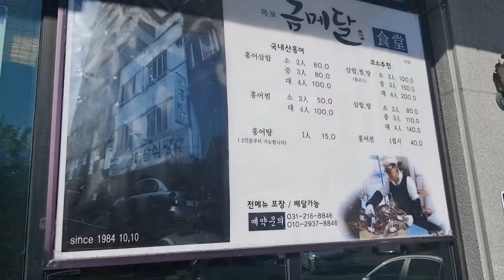명품홍어 목포 금메달식당 경기도점 수원에서만난 명품 대청도홍어 맛나게 먹어봤습니다 Eatingshow Mukbang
목포 금메달식당의 전국 유일한 본점
경기도 수원에위치한 명품홍어를 먹고와봤습니다
본점에서는 흑산도산 20만원 분점에서는 대청도 10만원코스를 맛봤네요
정말 맛으로는 최고입니다!!

해당영상은 사비로 구매해서 촬영한 영상임을 알려드립니다